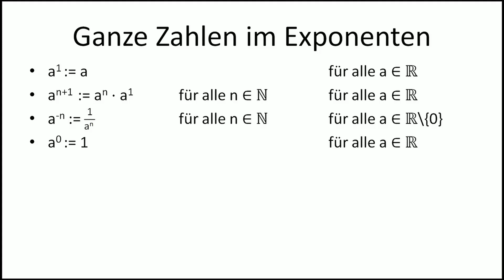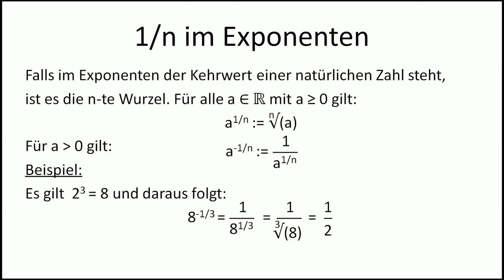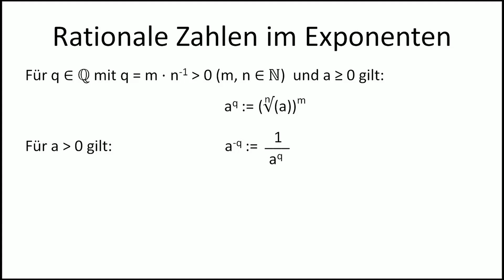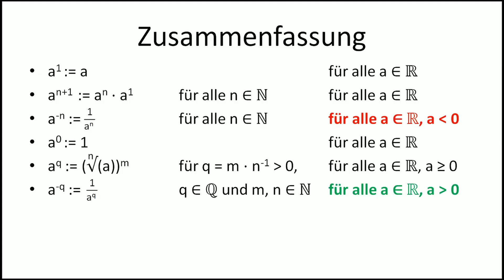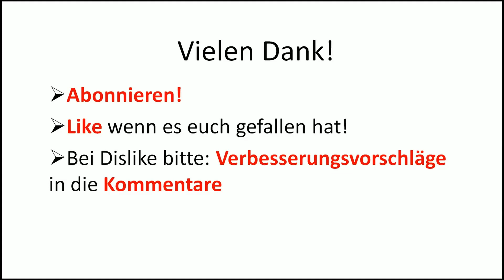Analysis 070 - Rationale Zahlen im Exponenten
In diesem Video wird die Definition des Exponenten auf die rationalen Zahlen erweitert. Dabei muss man aufpassen, dass man nicht die Wurzel aus negativen Zahlen zieht. Außerdem wird bewiesen, dass die Darstellung des Bruchs irrelevant für das Ergebnis ist.
Dieses Video ist das 34. Video zu den reellen Zahlen, um die sich die gesamte Analysis dreht.

Wenn Dir das Video gefallen hat, dann lass doch gerne einen Like oder ein kostenloses Abo da! Wenn Du Verbesserungsvorschläge hast oder etwas nicht verstehst, dann schreibs in die Kommentare :)